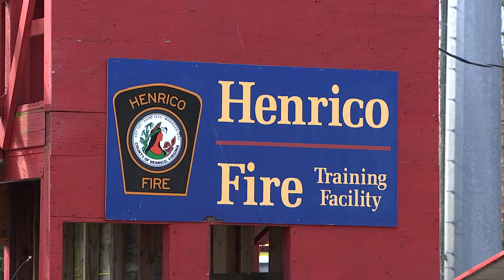Henrico County Student Government Day